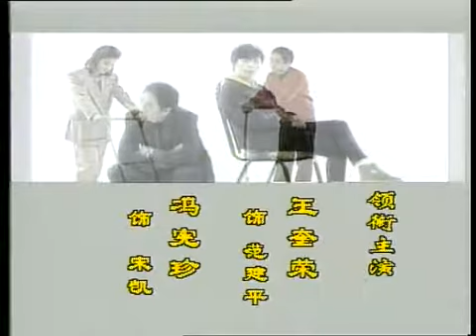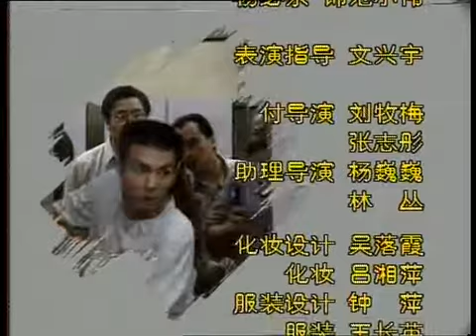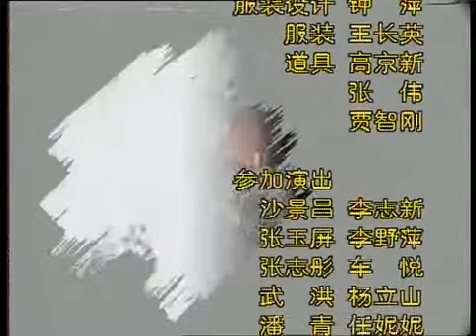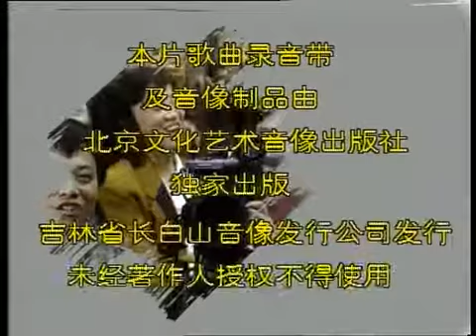爱你没商量 11